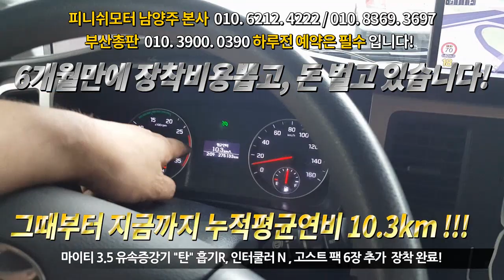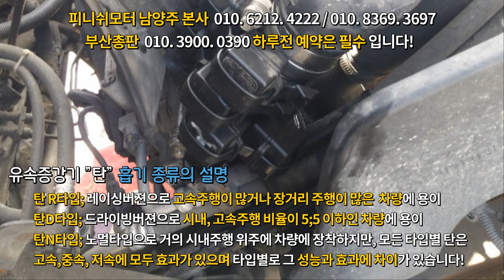[마이티 3.5] 누적연비 10.3km 6개월만에 비용뽑고, 돈 벌고 있습니다!^^~~~자동차매연감소! 자동차출력증강! 자동차연비개선! 피니쉬모터에서 해결해 드립니다!